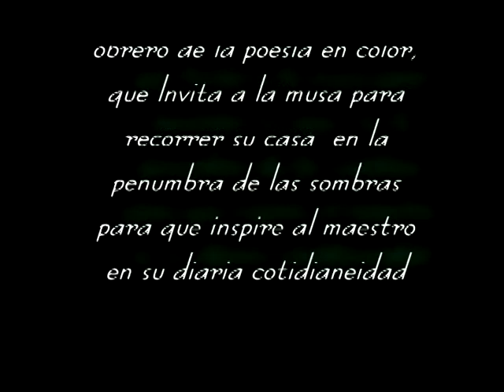Arte y Pensamiento Social de Manuel Tricallotis.mpg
Obra y pensamiento social de Manuel Tricallotis, artista plástico Chileno Ecuatoriano de raices griegas, radicado desde hace mas de 30 años en el Ecuador